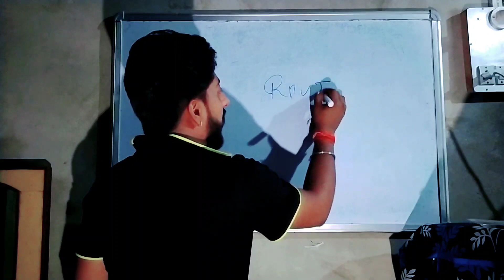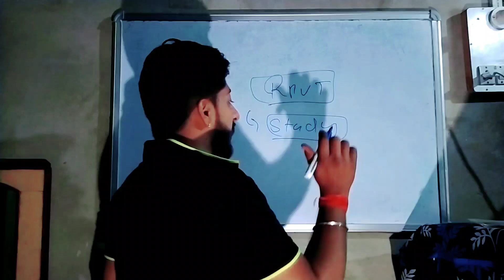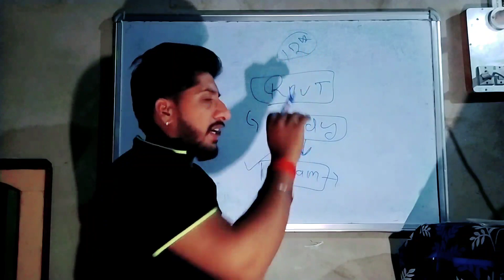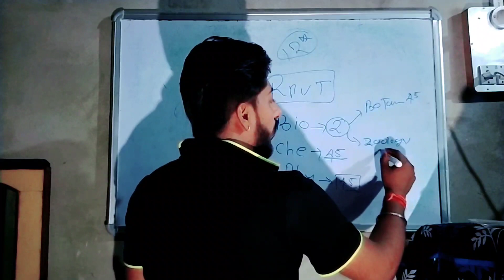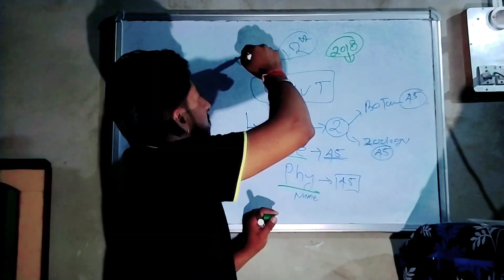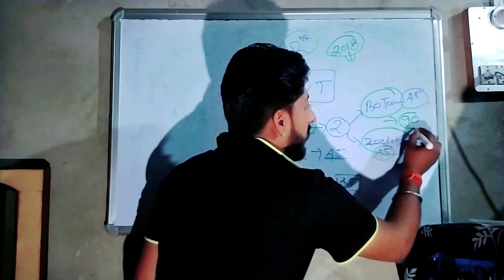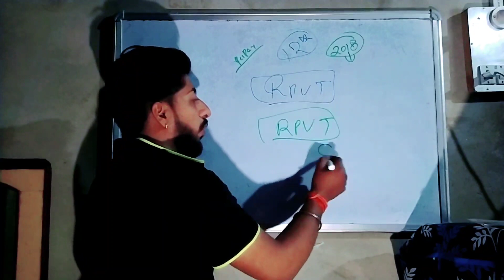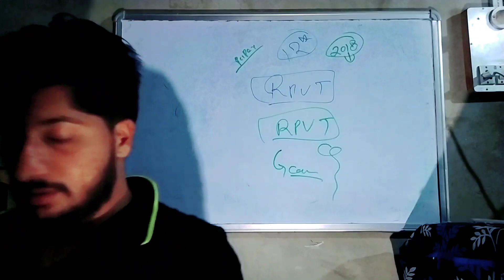Veterinary Doctor कैसे बने ~ तैयारी कैसे करें ? // डिग्री करने वाले स्टूडेंट्स जरूर देखें ?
स्टूडेंट्स वेटरनरी के बारे मे कुछ भी जानना हो तो comment

कर लेना

. थैंक यू.